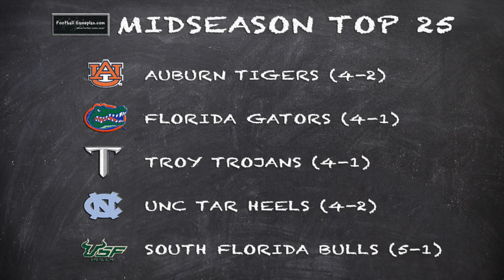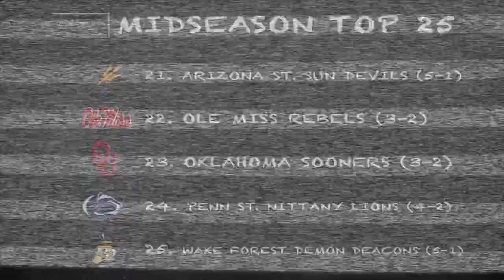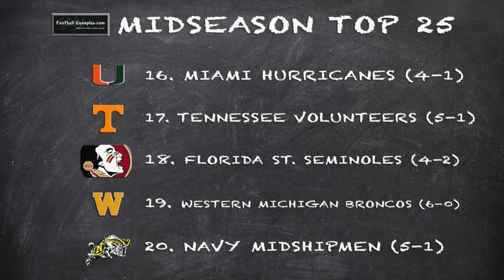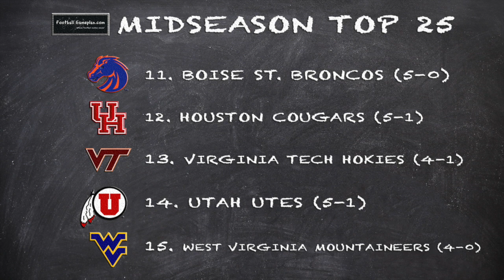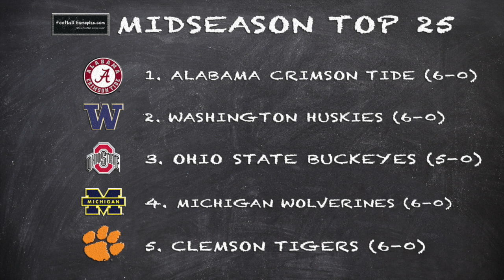Football Gameplan's 2016 Midseason FBS Top 25